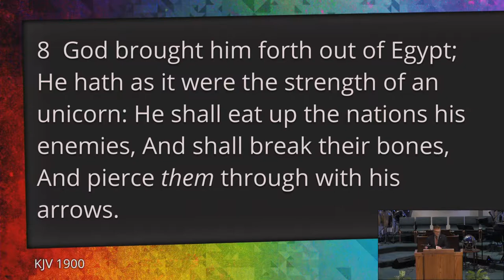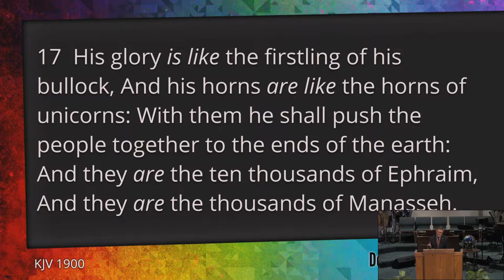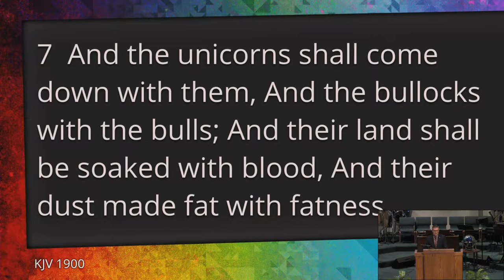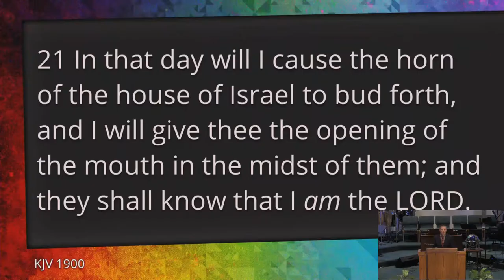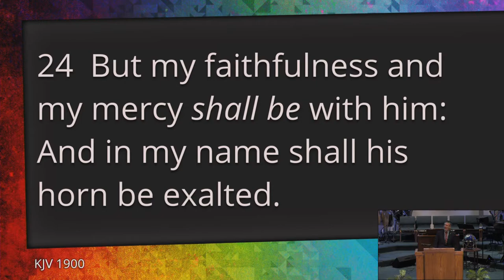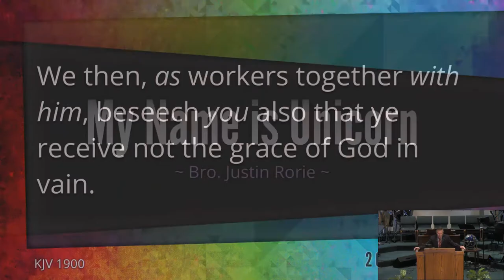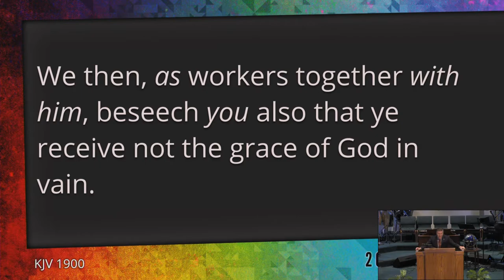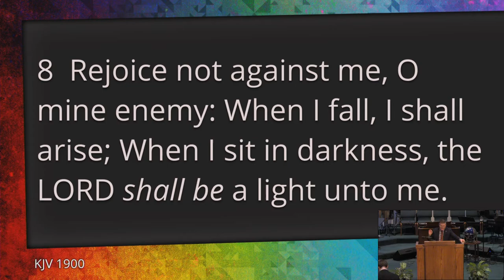Justin Rorie - My Name is Unicorn